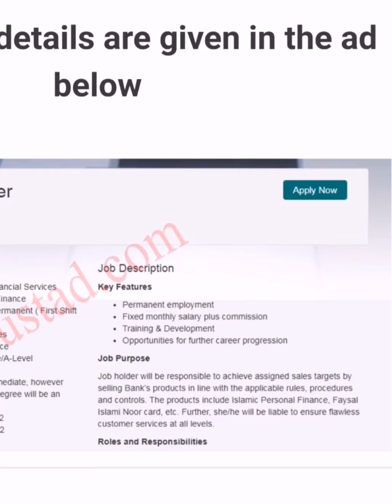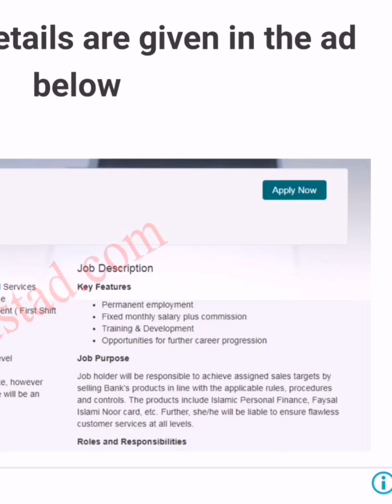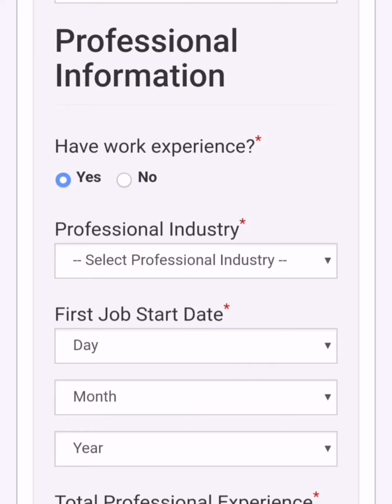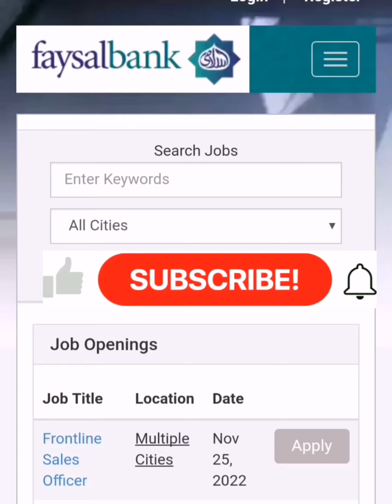How to apply Faysal Bank Jobs 2022 | Faysal Bank Al Islami Jobs 2022 | Apply Online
Description Of The Video:

In This Video We Have Discussed New New Jobs in Faysal Bank Al Islami December 2022 has been announced through the latest advertisement and looking for Interested, Dynamic, Experience, Brilliant Candidate to Full fill these Positions with a Handsome salary Package and Allowances According to Department Policies. Applications are invited from the citizens of Pakistan for these posts. The details are given below. In these Latest Banking Jobs the eligible Male/Female candidates from across the country can apply through the procedure defined by the organization and can get these Today Jobs in Pakistan 2022 after the complete recruitment process.